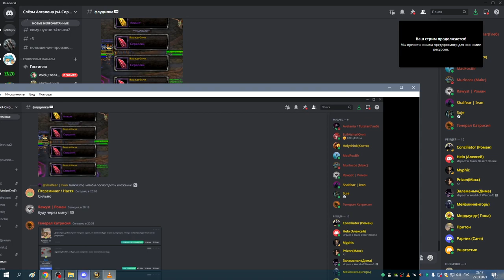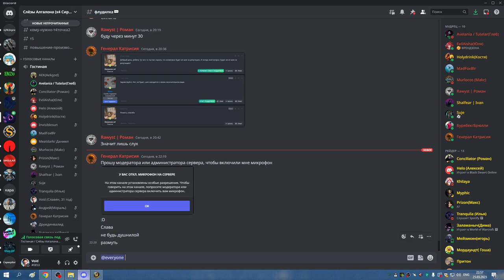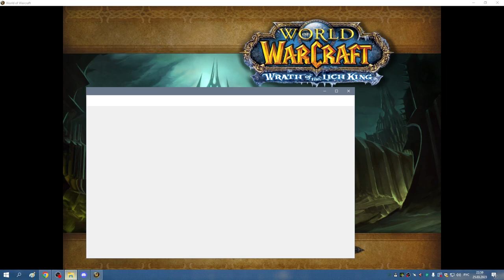3я часть ЦЛК 25гер ХПАЛ РПАЛ СОВА МИШКА 25 03 23